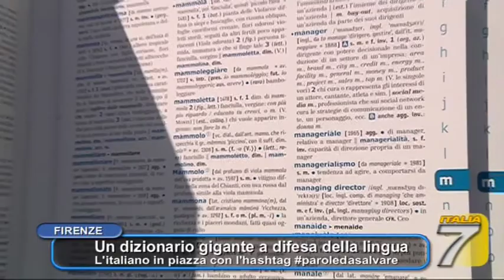Un dizionario gigante a difesa della lingua - L'italiano in piazza con l'hashtag